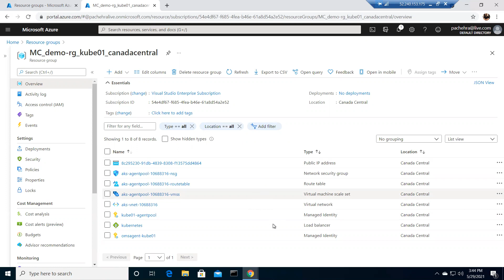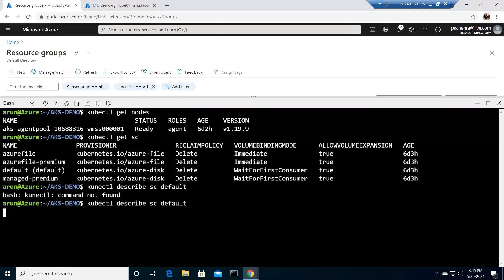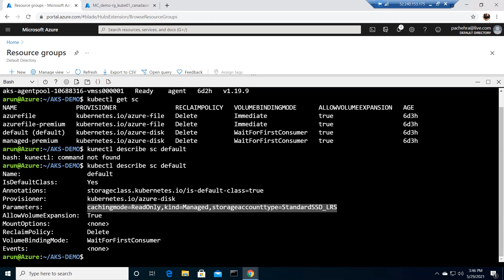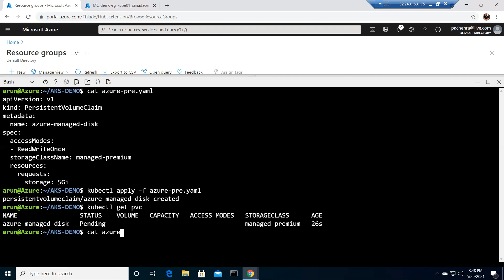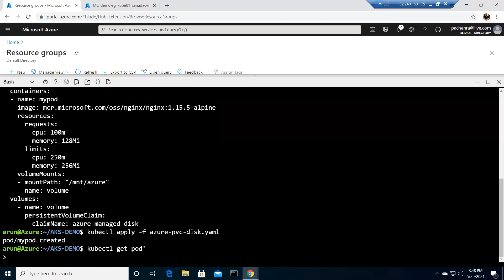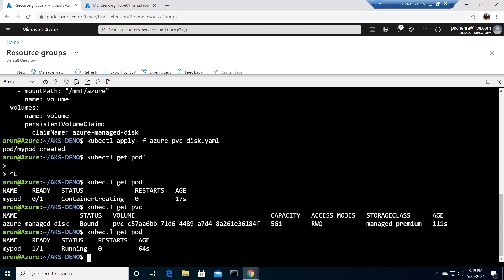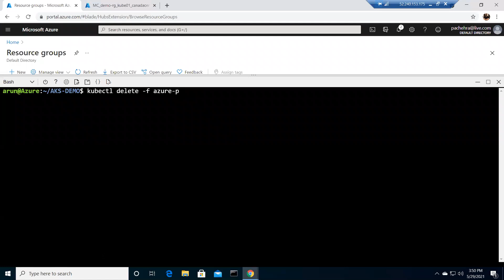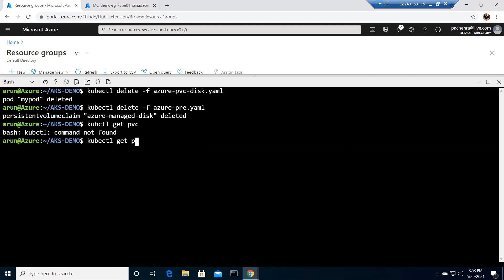Azure Kubernetes Service Lab-15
Lab Tasks
Dynamically provisioning PV with Azure Disks
- You know as per my previous video we need SC for Dynamic provisioning so will see default SC
- Will describe the sc and see the details
- Will create the PVC with default SC and reclaim policy as default means in the end once we delete it , disk will also be removed.
- Then will create nginx Pod which would bound with that claim using claim name.
- Will describe the Pod and see the description for better understanding.